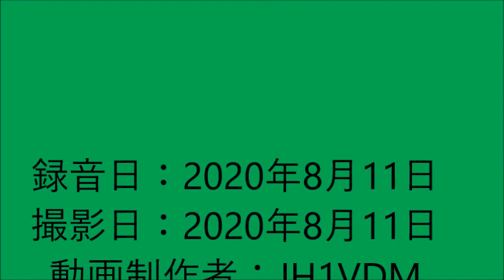【ハイラジ401】此の先の渋川伊香保インター出口の渋滞情報 E17・前橋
余り聴かない渋川伊香保インター出口先頭の渋滞。